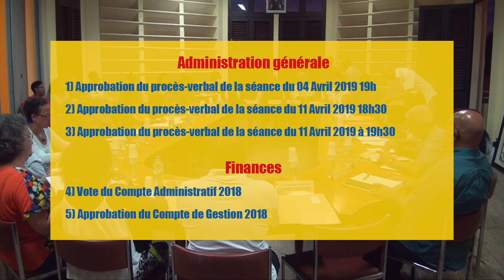Conseil Municipal de la Ville de Saint-Pierre - 06 Mai 2019 (1ère séance)